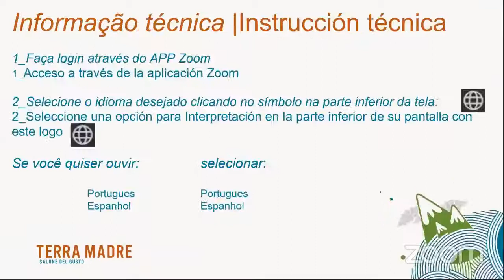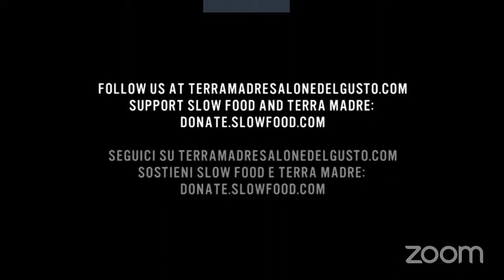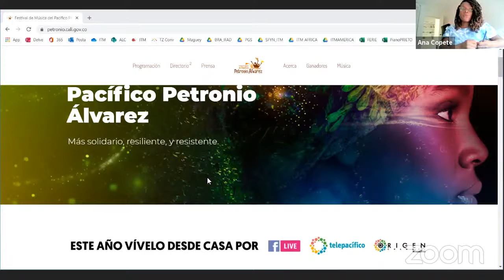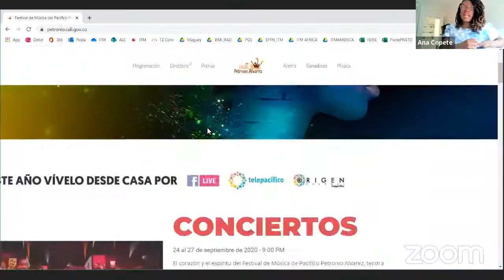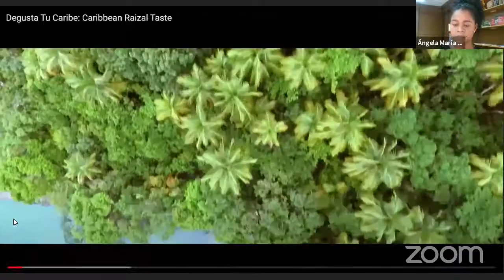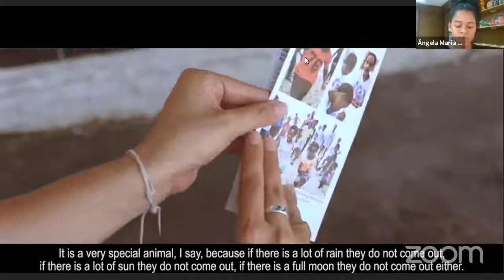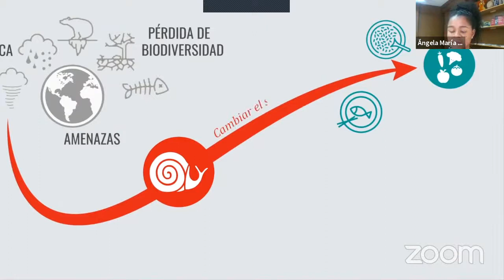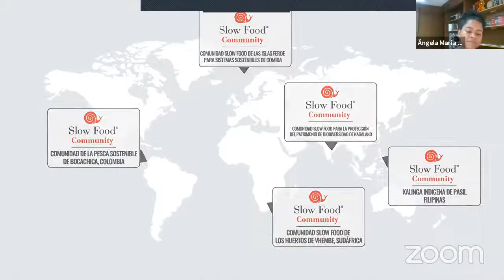Afro-descendant in the Americas: the protection of traditions and food biodiversity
The afro-descendant communities in the Americas are named and self-named in different ways: Afro-descendant, Afro-Latin American, black, negros, quilombolas, raizales, etc.

A series of meetings and forums to listen to these communities, to learn from them about their cultures, their mixed heritages, and their resistance which, over centuries, has allowed them to co-create and protect food biodiversity and flourishing cultures overflowing with pride.

Speakers:

Nancy Bedon (Ecuador), member of the Esmeraldas Blue Crab Slow Food Presidium.

Jucilene Viana (Brazil), member of the Slow Food Community Recolectora de ostras del Recôncavo Baiano.

Marcela Ampudia (Colombia), member of the Slow Food Fi Wi Old Providence & Ketlina Good Food Community supporting the Providencia Balck Crab Slow Food Presidium.

Moderator: Ángela María Arango Blanquiset (Colombia), Fundación ACUA | Activos Culturales Afro.